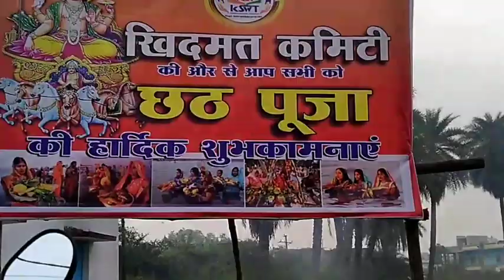Chhath puja jharsuguda 2021 /Munna mj YouTube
My all new friends please

       Munna mj YouTube

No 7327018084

From
     Jharsuguda

All new friends and viewer

     Your close friends

Thanks 🌹🌹🌷🌷🌹🌹🌷🌹